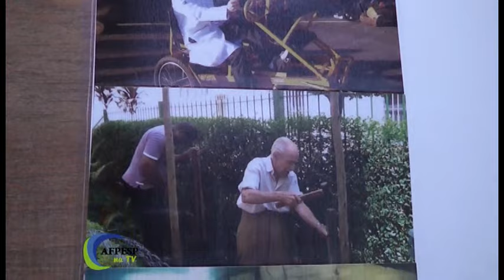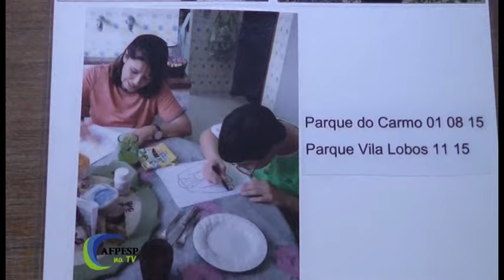Programa AFPESP na TV exibido em 5/9/16 pela TV Aberta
Ficha Técnica - AFPESP na TV nº 034/2016
Exibido dia 5/9/2016 – TV Aberta
Transmitido: NET Canal 9, Vivo 186 e Fibra 8
Realização: AFPESP (Associação dos Funcionários Públicos do Estado de São Paulo)
Direção de Jornalismo: Maristela Ajalla
Produção e Edição: Rubens Chinaglia
Apresentação: Antônio Carlos Duarte Moreira, Thais Helena Costa, Zilka Fialho, Catia Reis, Gisele Pereira, Jaqueline Fonseca e Lorenna Menezes.
Assessoria de Imprensa: Ana Maria Primo
Apoio Técnico: Escola AFPESP, Marketing, Eventos, Audiovisual e Coordenadorias da Entidade
Tema principal: 2ª parte da entrevista sobre a carreira dos Serventuários de Justiça e Escrivães de Polícia. Convidados: Renato Del Moura (coordenador de Patrimônio da AFPESP) e Clodomil Antonio Orsi (presidente da ASJCOESP); Bloco 2: Matéria especial sobre o curso da empresa Apoio de Cuidados com os Idosos; Bloco 3: Receita Feijão Tropeiro, da UL Poços de Caldas.